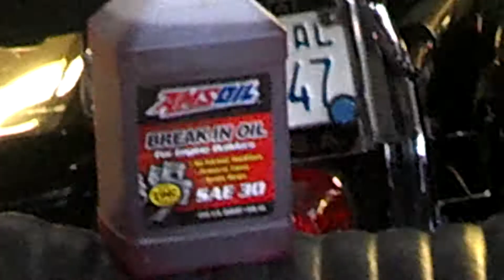PT's Gasser. Got AMSoil ?